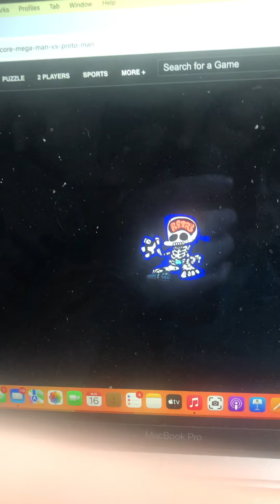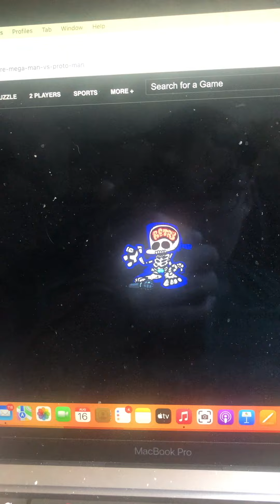BREAKCORE Mega Man vs. Proto Man season18 episode 24